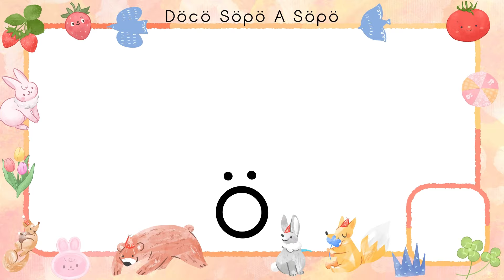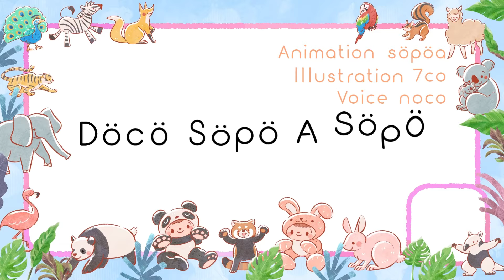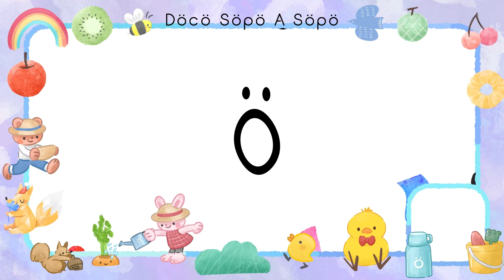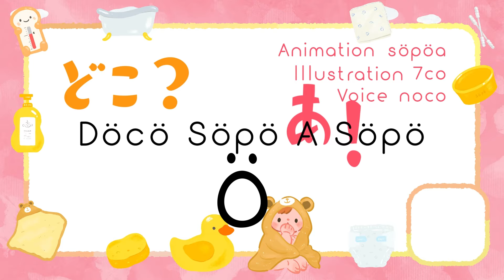【赤ちゃんが喜ぶ色と音】赤ちゃん泣き止む・笑う・デザインかくれんぼ🎨ソポはどこかな？3・2・1・0スタート！【知育】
赤ちゃんと親子で遊べるデザインかくれんぼ！どこそぽあそぽです✨赤ちゃんが夢中になるカラフルな色形の中をソポがかくれているよ！さぁデザインかくれんぼのはじまりだ！5・4・3・2・1・0！スタート！
ママさんパパさんはお子さんにソポがどこにいったか聞いてあげながら知的好奇心をグングン伸ばしちゃってくださいね✨
孫のお世話をしているおばあちゃんおじいちゃんもいっしょに楽しんでいるそうです✨
子供よりペットの方が食い付きが良いという方もいらっしゃいます😅
親子もペットもみんないっしょに楽しめますように✨

Söpö(ソポ)はフィンランド語で「かわいい」 ソポアートパークは赤ちゃんと家族が公園で遊ぶ感覚で観て学べるアートな知育番組です🌲ö

家族みんなで楽しめますように✨

ママさんパパさん育児に関わるみなさま、毎日お疲れさまです𓍯
赤ちゃん、お子さん、いつも観てくださる方、はじめてみつけてくれた方、ありがとうございます✨
高評価やコメント嬉しいです𓍯励みになっています🌲ö✨
親子で楽しむ知育アニメが癒し時間になりますように💫

新作を制作中です✏️ご入園（登録）してお待ちください𓎤𓅮 ⸒⸒

▽CAMPFIREコミュニティ（クラウドファンディング）

▽OFUSE（1文字2円からの番組支援レター）

▽公式Instagram▽
SöpöArtPark

▽Credit▽
Animation : söpöa
Illustration : 7co・söpöa
Voice・Song：noco

ソポアートパークは子供たちの自由な才能をはぐくみ、
ママさんパパさんの憩いの場となることを目指しています🌲ö

©️ 2024 Sopo Art Park